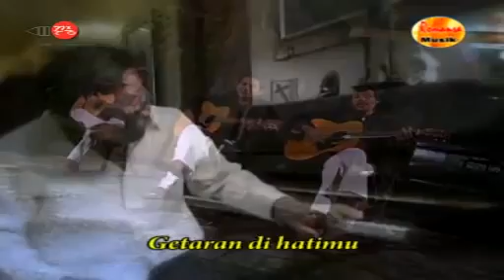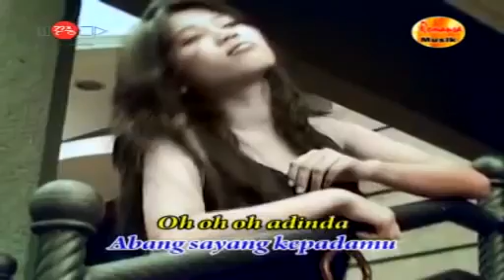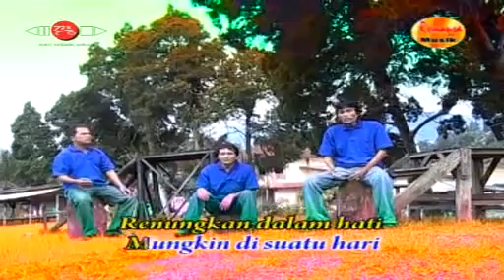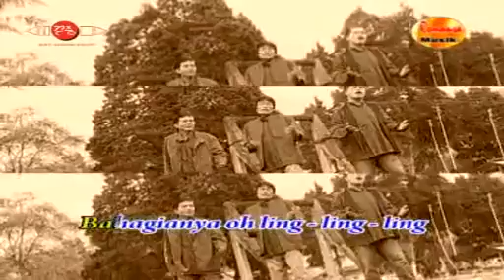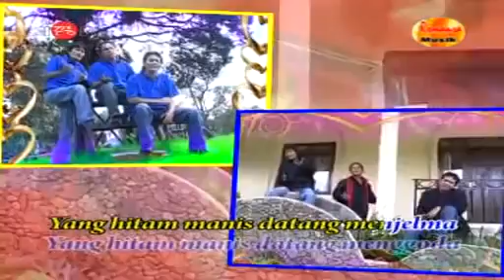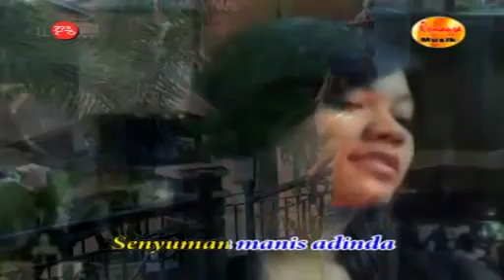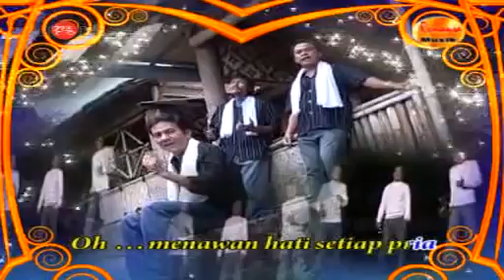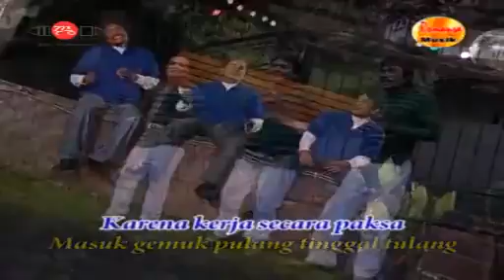10 Tembang Kenangan Terbaik 2015 Lagu Nostalgia Indonesia, Karaoke Full Album Nonstop